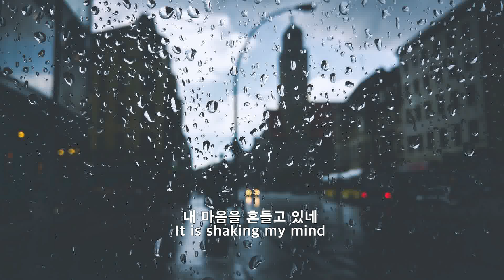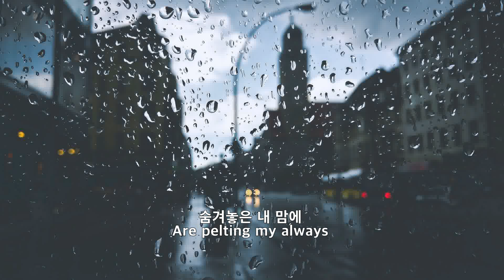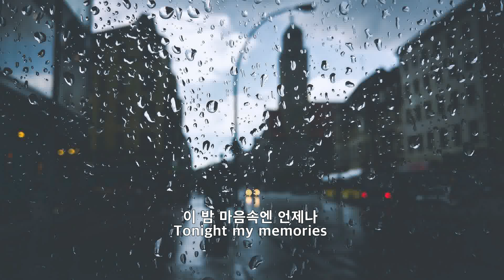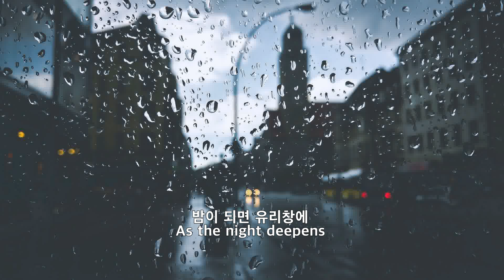햇빛촌(Sunshine Village) - 유리창엔 비(Rain on the window) Kor-Eng sub